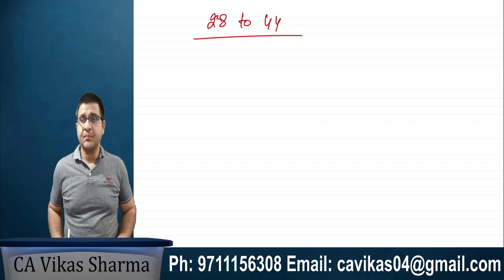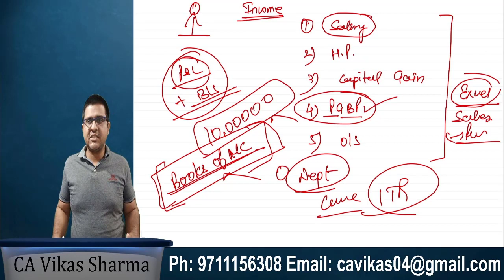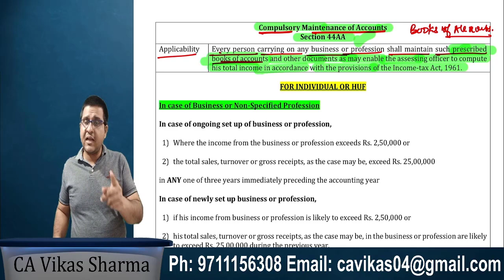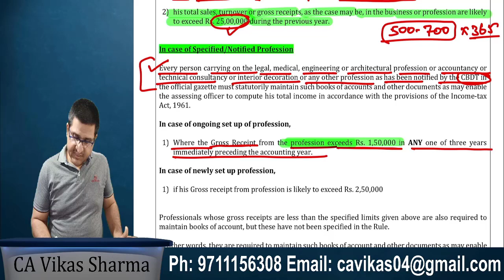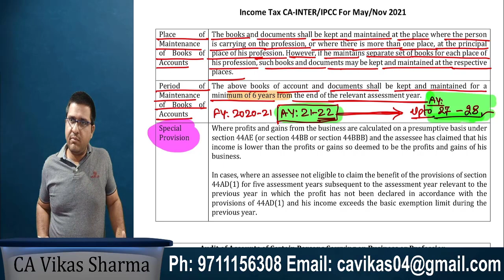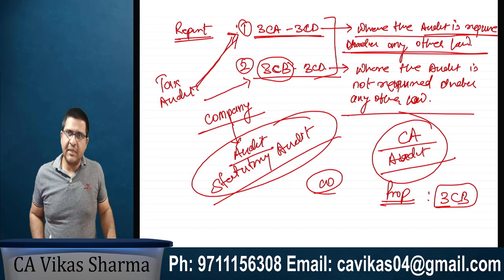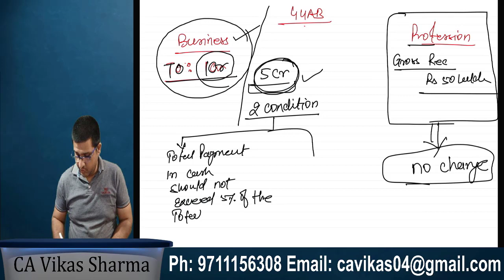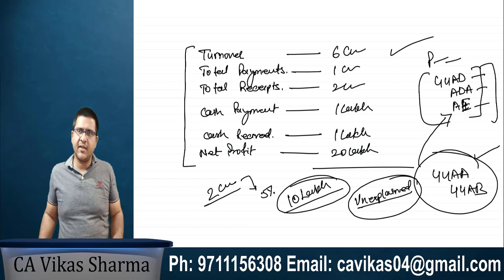Income Under PGBP (Class 10) | CA Inter/IPCC | May/Nov'21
My Gears
✔Phone Oppo F11 Pro
✔Best Laptop
✔Phone under 9k
✔Income Tax & GST Book
✔Income Tax Book
✔GST Book

Also, please find the below link for Book. You may download the same. We will continue all classes from this book only

Chapter 3 : Income which do not part of Total Income

Chapter  5: Income Under Head House Property (Question Bank)

ca ipcc
ca inter
ca intermediate
ca inter tax classes
income tax classes for ca inter
gmtestseries
ca foundation online classes
income tax course online
best online classes for ca intermediate
free income tax courses online
ca inter costing
income tax classes online
ca inter free online classes
ca ipcc online classes
ca inter online classes in english
best pen drive classes for ca inter
ca inter tax pendrive classes
ca intermediate online classes free
ipcc online classes
purushottam agarwal costing classes
costing ca inter
ca intermediate classes
online classes for ca inter
ca inter law classes
fm eco ca inter
ca inter coaching
neeraj arora ca inter tax pendrive classes
pen drive classes for ca inter
income tax practitioner course online
ca ipcc classes
free ca inter classes
ca inter law munish bhandari
padhuka ca inter
ca inter free classes
ca inter gst classes
ca inter classes online
ca inter group 2 classes
best classes for ca inter
ca inter online classes free
bhanwar borana ca inter
swapnil patni fm eco
ca vijender aggarwal pendrive classes
free online classes for ca intermediate
best ca inter online classes
munish bhandari law ca inter
pen drive classes for ca inter group 2
ca inter fm eco
online ca inter classes
swapnil patni classes ca inter
best pen drive classes for ca ipcc
fm eco rahul garg
group 1 ca inter
group 2 ca inter
ca inter gst pendrive classes
ca inter law online classes
corporate law ca inter
pc tulsian ca intermediate
income tax training online
ca inter direct tax pendrive classes
ashish kalra ca inter costing
costing classes for ca intermediate
ashish kalra fm eco
rk mehta fm eco
ca inter costing classes
auditing ca inter
vijay sarda ca inter
praveen sharma ca inter classes
fm classes for ca inter
ca inter online coaching
best online coaching for ca intermediate
federal income tax class
praveen jindal ca inter
parveen sharma ca inter
munish bhandari ca inter law classes
ca inter group 1 as
canadian income tax courses online free
swapnil patni classes for ca inter
munish bhandari ca inter classes
personal tax course online
income tax preparation course online
praveen sharma ca inter
ca inter taxation online classes
gst classes for ca inter
ca inter fm classes
surbhi bansal ca inter
best income tax schools
parveen sharma ca inter classes
ca inter classes in english
ca inter auditing
ca inter bhanwar borana
parveen jindal ca inter
purushottam agarwal ca inter costing
online classes for ipcc group 1
caresults ipcc
vishal bhattad ca inter
income tax filing course online
anand ca inter
ca inter dt pendrive classes
ca inter law by munish bhandari